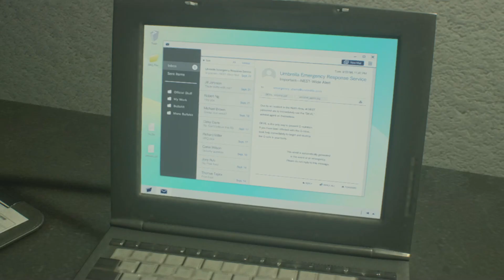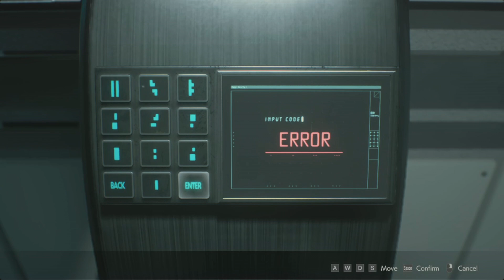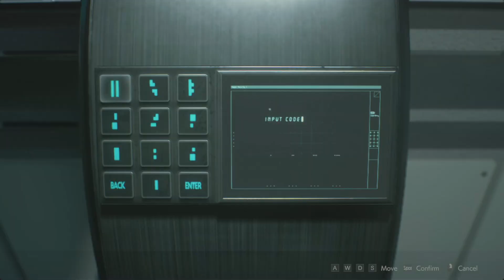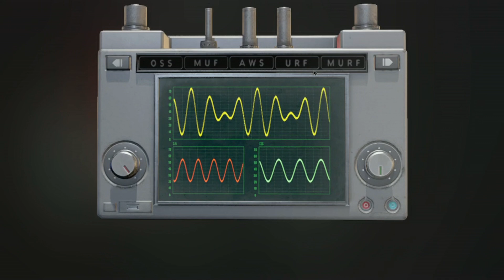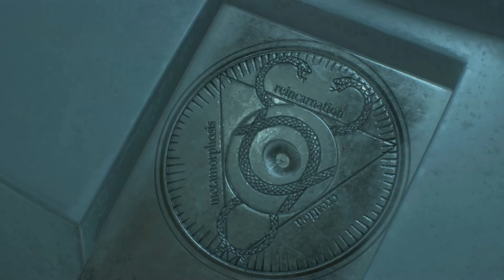Resident Evil 2 Claire Campaign. The Final Episode Ep 4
I've been wanting to upload all of the Resident Evil for a long time now and I figured what better of time to start than now.